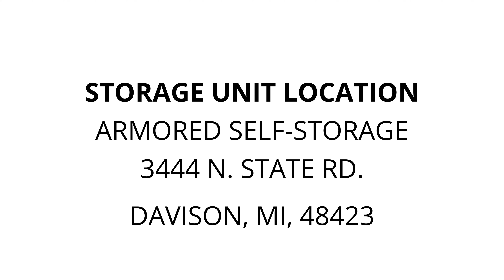Armored Self-Storage - Unit 209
Kids-toys, clothes, totes